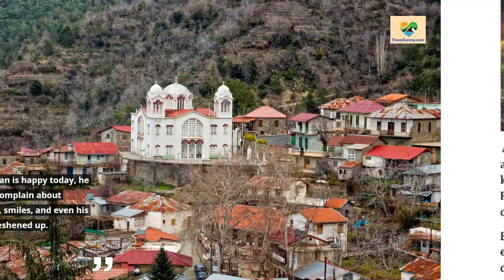An Old Man Lived In The Village-Parable